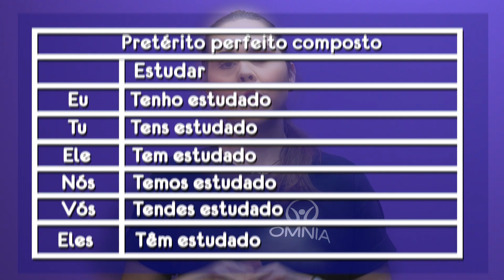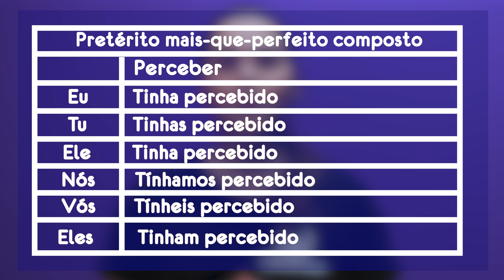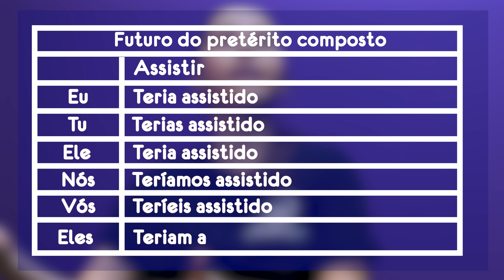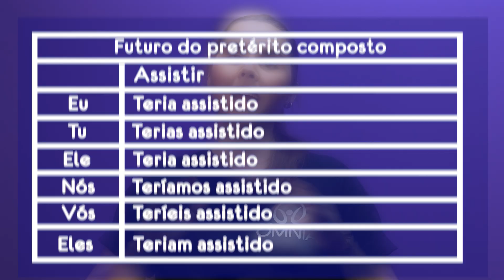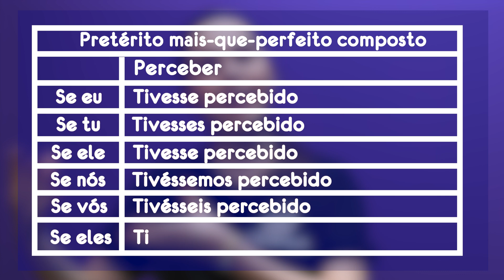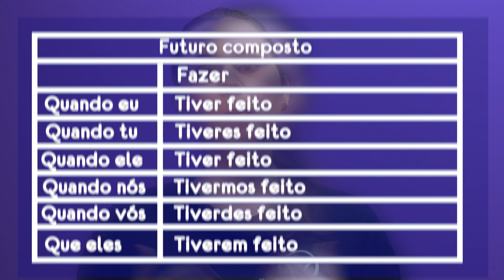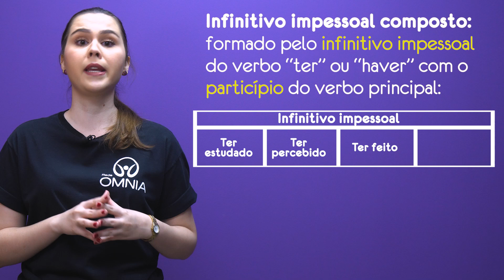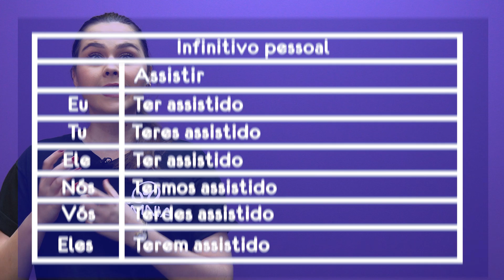Tempos verbais compostos - Brasil Escola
Tempos verbais compostos são formados pelos verbos auxiliares “ter” ou “haver” com o particípio de um verbo principal. Assista a esta videoaula e confira as formas de conjugação que consideram os modos verbais e os tempos compostos em questão.